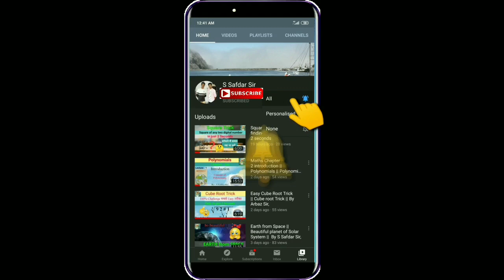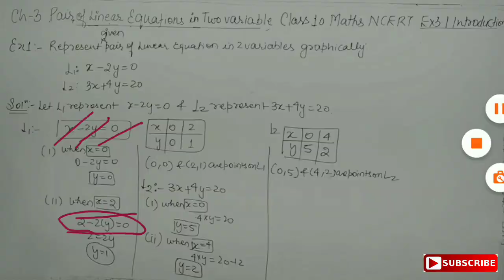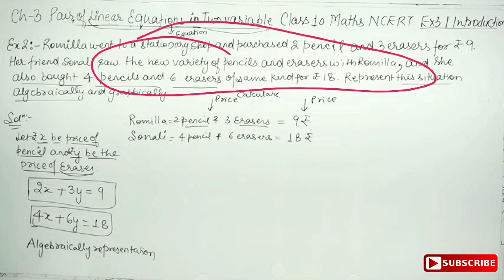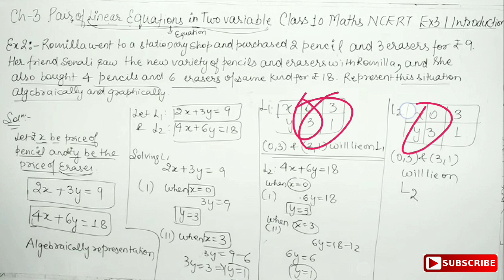Linear equations || Ch 3 Maths Class 10th || Concept of Ex 3.1 Part-2 || by Safdar Sir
maths class 10 ch 3 ex 3.3
maths class 10 ch 3 ex 3.6
maths class 10 ch 3 ex 3.1
maths class 10 ch 3 ex 3.2
maths class 10 ch 3 ex 3.4
maths class 10 ch 3 ex 3.5
maths class 10 ch 3 pdf
maths class 10 ch 3 ex 3.7
maths class 10 ch 3 solutions
maths class 10 chapter 3 answers
class 10 maths ch 3 answers
class 10 maths chapter 3 all exercise
class 10 maths chapter 3 all formula
class 10 maths chapter 3 all exercise solutions
class 10 maths chapter 3 aglasem
class 10 maths chapter 3 activities
maths assignment for class 10 chapter 3
class 10 maths chapter 3 by study ranker
math book class 10 chapter 3
ncert book maths class 10 chapter 3
ncert maths book class 10 ch 3
ch 3 maths class 10 book pdf
maths class 10 chapter 3 cbse
cbse maths class 10 ch 3
class 10 maths chapter 3 cross multiplication method
cbse maths class 10 chapter 3 exercise 3.3
cbse maths class 10 chapter 3 solutions
cbse maths class 10 chapter 3 exercise 3.6
cbse maths class 10 chapter 3 exercise 3.2
cbse class 10 maths ch 3 solutions
ncert maths class 10 chapter 3 pdf download
class 10 math chapter 3 download
maths class 10 ch 3 extra questions
class 10 maths chapter 3 formula
maths solution for class 10 ch 3
maths solution for class 10 chapter 3
maths solutions for class 10 chapter 3 exercise 3.5
maths class 10 ncert solutions chapter 3 in hindi
maths class 10 chapter 3 important questions
maths class 10 chapter 3 in hindi
class 10 maths ch 3 important questions
class 10 maths ch 3 introduction
class 10 maths chapter 3 important questions with solutions
maths class 10 ncert solutions chapter 3 optional exercise
class 10 maths chapter 3 questions
class 10 maths chapter 3 question paper
maths class 10 chapter 3 study rankers
class 10th maths ch 3
math class 10 chapter 3 variations
class 10 maths chapter 3 video
class 10 maths chapter 3 vedantu
ncert class 10 maths chapter 3 video
vedantu class 10 maths ch 3
class 10 maths chapter 3 worksheet
class 10 maths chapter 3 word problems
class 10 maths chapter 3 youtube
class 10 maths chapter 3 .2
maths class 10 ch 3 3.2
maths class 10 chapter 3 3.4
math class 10 chapter 3 3.1
ch 3 maths class 10 3.3
ch 3 maths class 10 3.6
ch 3 maths class 10 3.5
ch 3 maths class 10 3.2
ch 3 maths class 10 3.4
ch 3 maths class 10 3.1
ch 3 maths class 10 ex 3.3
ch 3 maths class 10 ex 3.6
class 10 maths ch 3 example 5
class 10 maths chapter 3 .6
linear equations class 10 icse
linear equations class 10 cbse
linear equations class 10 pdf
linear equations class 10 ex 3.6
linear equations class 10 notes
linear equations class 10 questions
linear equations class 10 ex 3.5
linear equations class 10 ncert